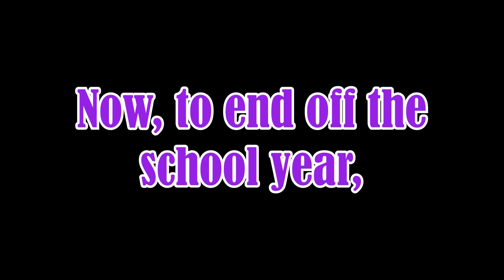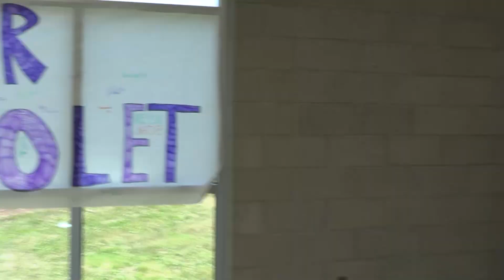West Report - June 12, 2024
This week's edition includes segments on Student Plans for the Summer and a Look Back at the 23-24 School Year!

If you are interested in joining the West Report, please sign up to take Broadcasting I, II, & III or Film Making and/or see Mr. Gorelick for more information.